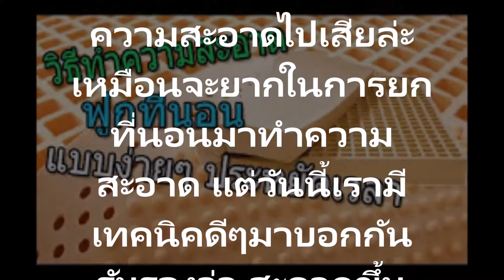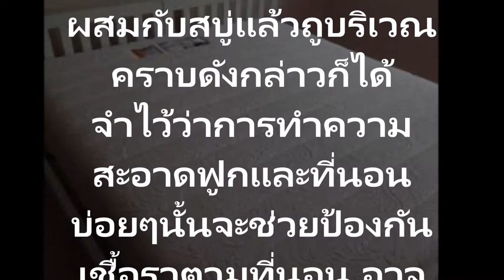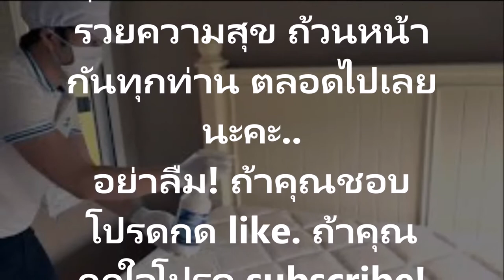นอนมาเป็นปีๆ ไม่เคยทำความสะอาดเลย รีบทำเลย วิธีทำความสะอาดฟูกที่นอนแบบง่ายๆ ประหยัดเวลา